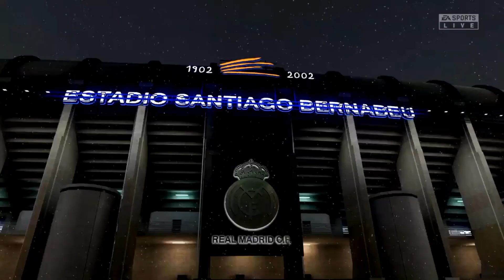FIFA 21 fue el juego más vendido de 2020 (formato físico) en Europa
El top 3 lo conformaron también Animal Crossing: New Horizons y Mario Kart 8 Deluxe. Se tienen en cuenta 19 países.

En JUEGOTICIAS hablamos de todas las novedades del mundo de los videojuegos y del cine.
A mi no me importa la consola que tengas mientras consiga entretenerte y te haga feliz.
Mi sueño es poder ganarme la vida con YouTube y le dedicare todo el tiempo necesario!
Espero que tengáis una buena mañana, tarde, noche, sea lo que sea de donde estáis viendo el video y un abrazo muy grande a todos!
Gracias por visitar el canal! :D :D :D :D :D